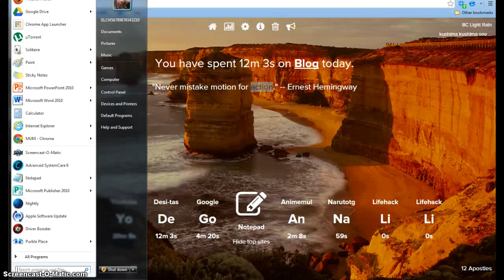sRed Kamehameha: Lets play Hero Smash